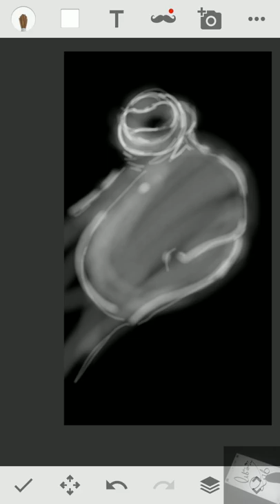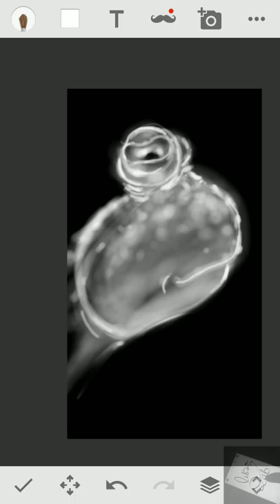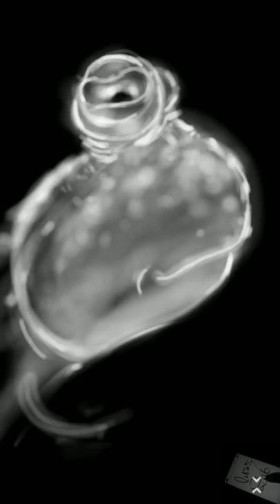menggambar ikan gelodok, Draw a Mudskipper | White On Black Drawings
Draw on my phone, animal series

Drawing app: sony sketch draw and paint.